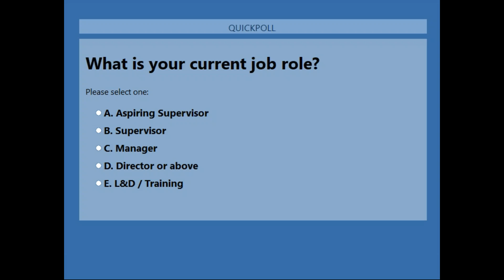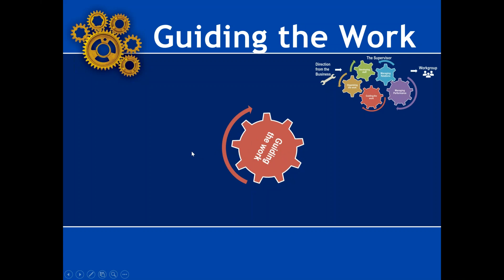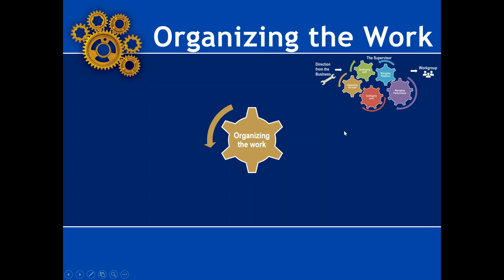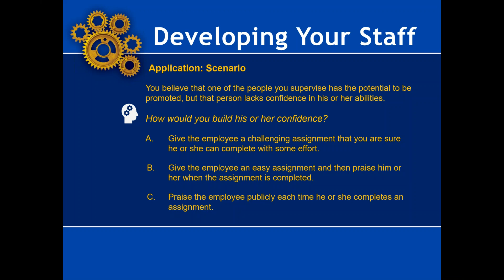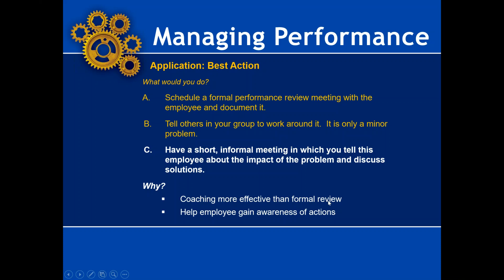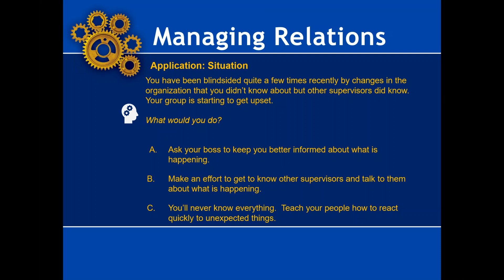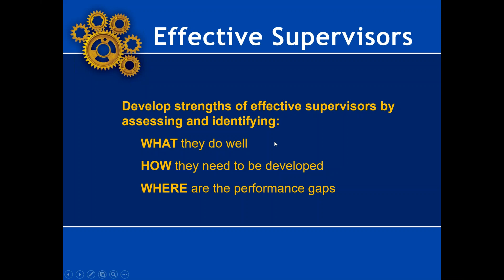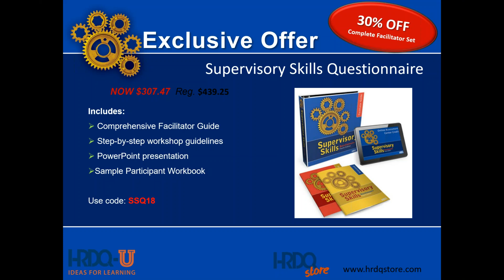The Most Important Skills for Supervisors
We've all dealt with bad supervisors and know what not to do, but what makes a supervisor great? There are some key skills for supervisors that can be practiced and learned, and that will significantly increase their effectiveness. With increasing pressure being placed on supervisors to perform, organizations can’t afford to leave performance up to chance.

In this webinar, expert Keera Godfrey will explore ways to improve supervisory skills to maintain productivity and morale among staff, treat team members equally, show respect to all, and offer both positive feedback and constructive criticism.

This webinar is based on HRDQ’s popular training resource, Supervisory Skills Questionnaire. The questionnaire helps participants gain the skills they need to lead effectively and with ease.

For webinar handouts and a product offer, check out The Most Important Skills for Supervisors event page on HRDQ-U

And for related supervisory skills webinars and more, check out HRDQ-U's full webinar collection